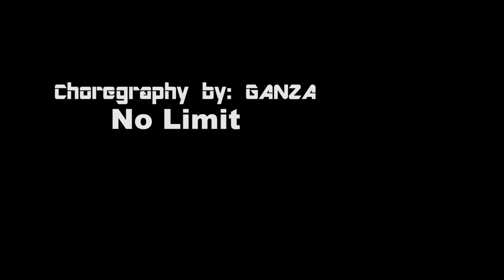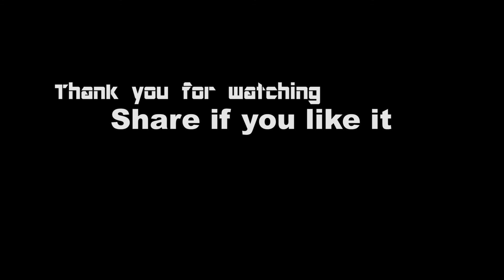No Limit Choregraphy by GANZA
Besides being Videographer, i have also this talent